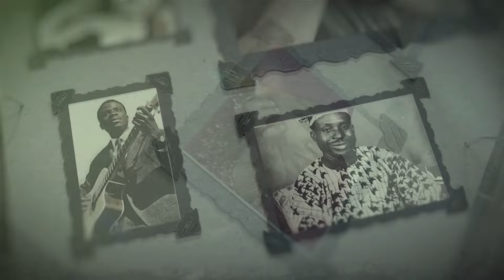𝐋𝐀 𝐆𝐑𝐀𝐍𝐃𝐄 𝐅𝐈𝐍𝐀𝐋𝐄 𝐋𝐈𝐕𝐄 𝐕𝐈𝐁𝐑𝐀𝐓𝐈𝐎𝐍𝐒 𝐕𝐎𝐂𝐀𝐋𝐄𝐒 𝐒𝐀𝐈𝐒𝐎𝐍 𝟐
Voici les prestations de nos candidats lors de 𝐋𝐀 𝐆𝐑𝐀𝐍𝐃𝐄 𝐅𝐈𝐍𝐀𝐋𝐄 𝐋𝐈𝐕𝐄
Les coulisses de la plus grande finale de concours de performance vocale du Bénin sont enfin dévoilées ! ️
𝐐𝐮𝐢 𝐚 𝐫𝐞𝐦𝐩𝐨𝐫𝐭𝐞́ 𝐥𝐞 𝐭𝐢𝐭𝐫𝐞 𝐭𝐚𝐧𝐭 𝐜𝐨𝐧𝐯𝐨𝐢𝐭𝐞́ ? 𝐂𝐨𝐦𝐦𝐞𝐧𝐭 𝐲 𝐞𝐬𝐭-𝐢𝐥 𝐩𝐚𝐫𝐯𝐞𝐧𝐮 ?
Revivez les moments forts, les émotions à fleur de peau et les performances époustouflantes de nos iconiques talents. Préparez-vous à être emballé dans un monde merveilleux où seule la voix sublime tout !
𝐕𝐈𝐁𝐑𝐀𝐓𝐈𝐎𝐍𝐒 𝐕𝐎𝐂𝐀𝐋𝐄𝐒 : l'Académie des Stars du Bénin.